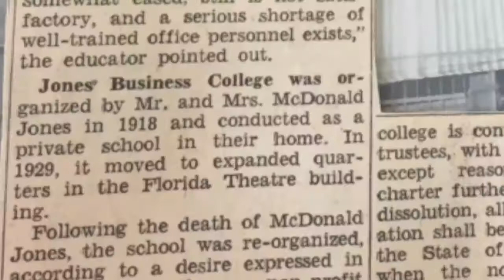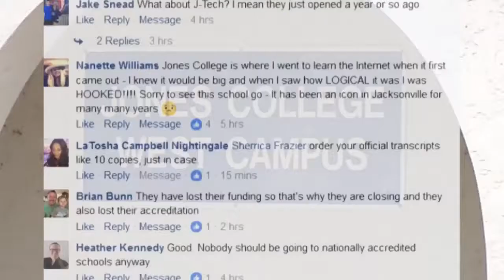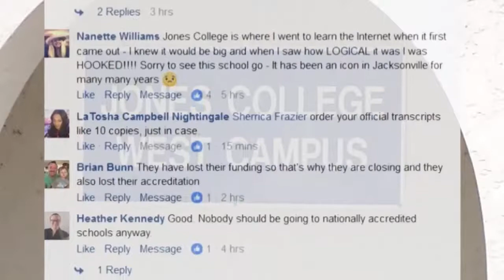After nearly a century, Jones College closing by end of year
VIDEO: Jones College has lost its accreditation.